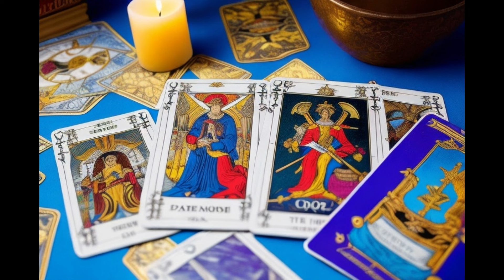LIBRA ❤️ESTO ES UNA REALIDAD❤️La abundancia Está En Camino! ¿Cómo vas a aprovechar este giro ?